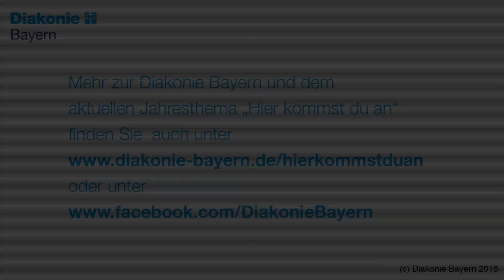Geschichte des Ankommens Juli 2018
Ankommen, das nicht nur gut tut, sondern auch schmeckt. Wie der Kochlöffeltreff der Diakonie in Vilsbiburg, der im Mittelpunkt unserer Geschichte des Ankommens im Monat Juli steht. Und wenn Sie mehr über die Geschichten des Ankommens der Diakonie Bayern wissen wollen